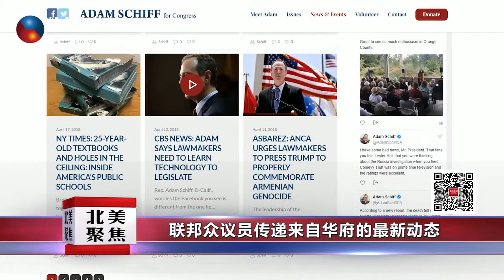联邦众议员传递来自华府的最新动态